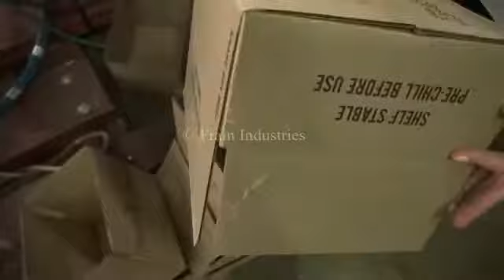Wexxar Model WFH Case Erector Bottom Hot Melt Glue Sealer Demonstration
Wexxar Model WFH, automatic, inline case erector, bottom hot melt glue sealer rated from 5 to 20 cases per minute - depending materials and application. Case size range: 6" to 24" in Length; 5" to 16-1/2" in Width; 3.5" to 16.5" in Height.  Equipped with 72" long powered blank case magazine, recipicating pin and dome case forming plates, minor and major flap closers, case pusher bar, Nordson hot melt glue system, single arm case compression ram and  36" long dual side roller discharge section. Control panel with A/B CPU, has ram arm, glue, jog, run, remote demand, on / off switches with start, stop, e-stop buttons, statis light bar and safety guarding. Mounted on (4) leg base frame.